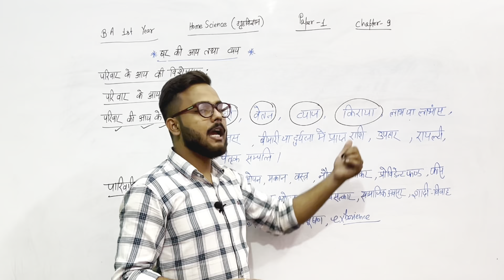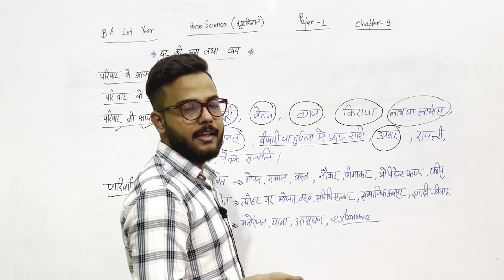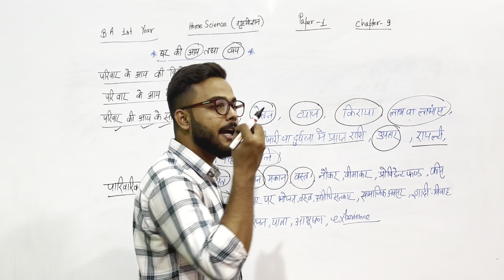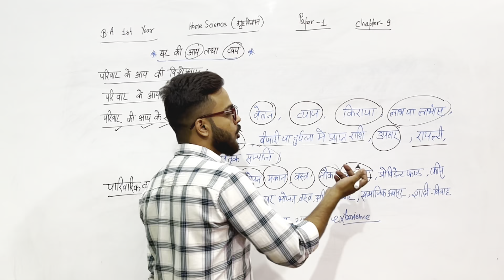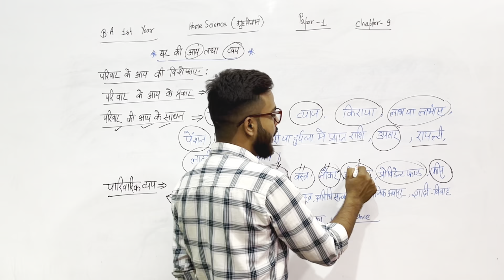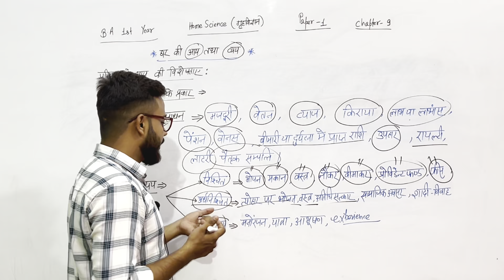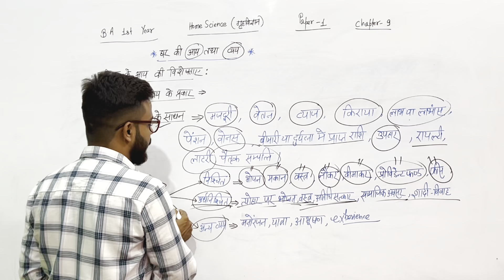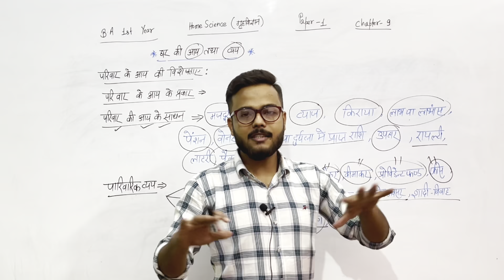BA 1st Year Home Science Paper-1 Chapter -9 fully detailed class